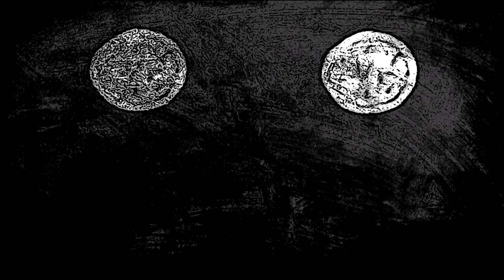Gazebo - Happy Children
A lovely video made by our Philoméne Tagliarini :-)
The song is included in my last album "Italo By Numbers"
The orginal 1984 version was written and performed by P.Lion and was a major Italo dance hit.
The intro was added by Philo's 2017/2018 class CE2 (Oeting, France)